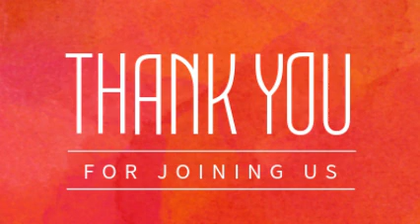Importance of Repentance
7/30/23
Sun 11am
Pastor Graf
Hebrews 10:26-31